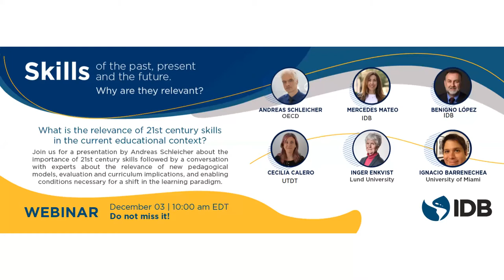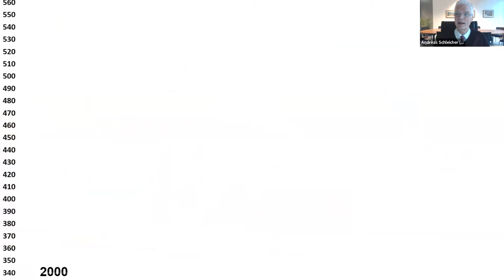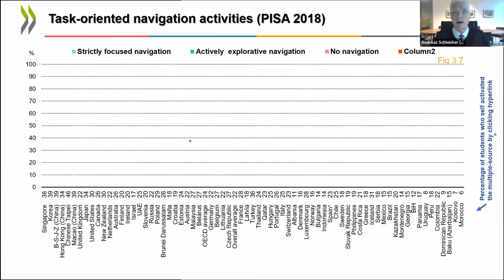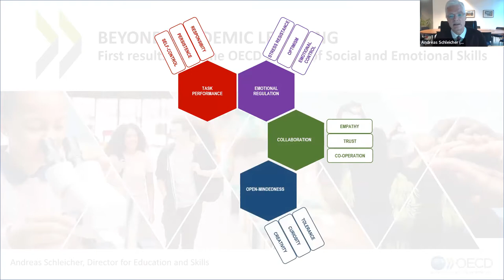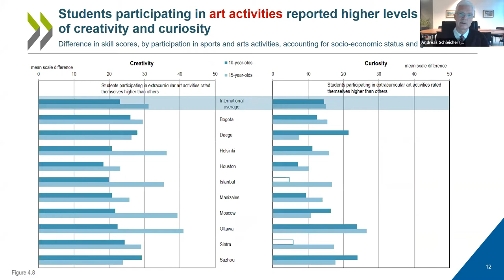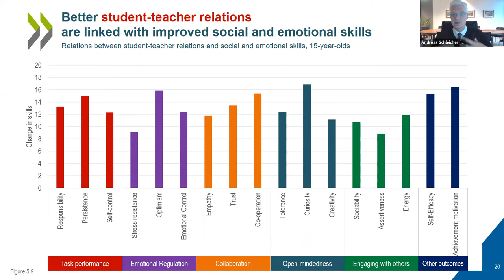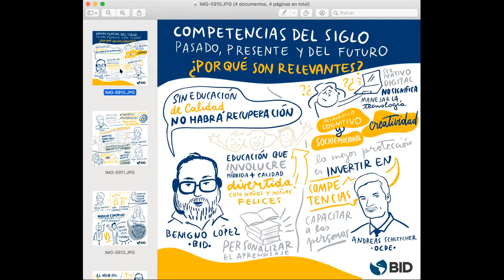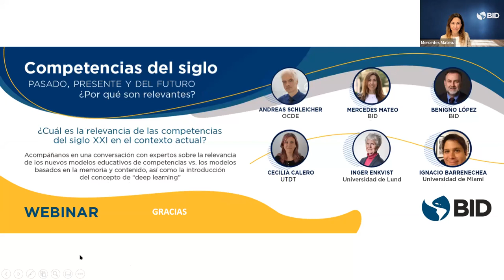Competencias del siglo pasado, presente y del futuro ¿por qué son relevantes?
Acompáñanos a una presentación por Andreas Schleicher, Director de Educación y Competencias de la OCDE, sobre la importancia de las competencias del Siglo XXI, seguida por un intercambio con expertos sobre nuevos modelos pedagógicos, implicancias para la evaluación y el currículo, y las condiciones habilitantes para generar un cambio de paradigma educativo.